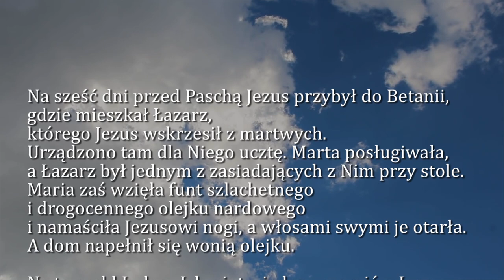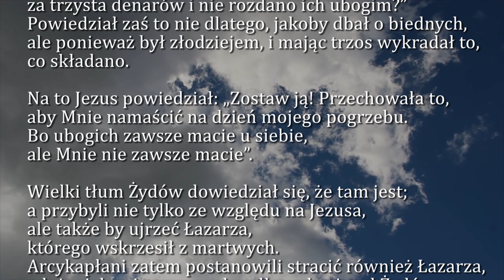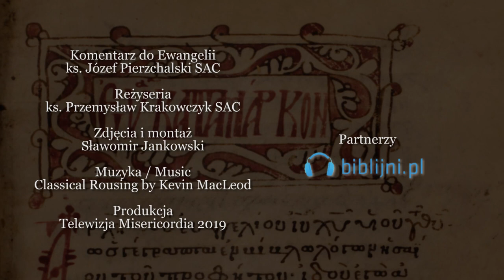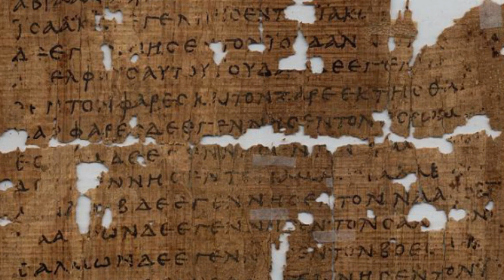Dobra Nowina na dziś | 15 kwietnia - Poniedziałek Wielkiego Tygodnia